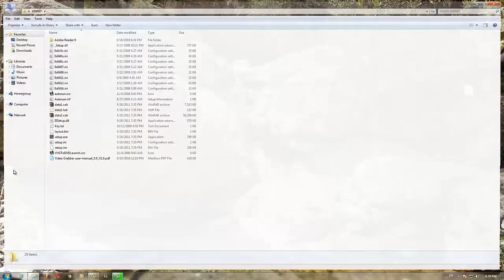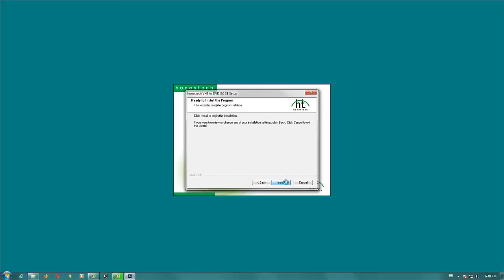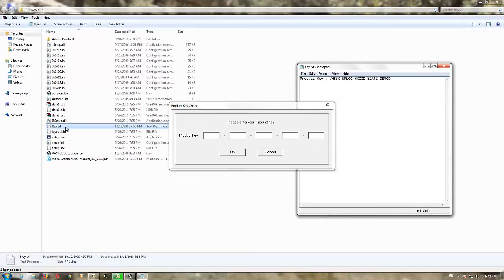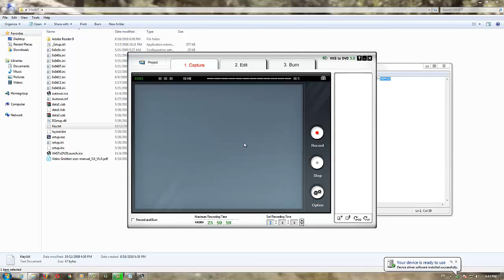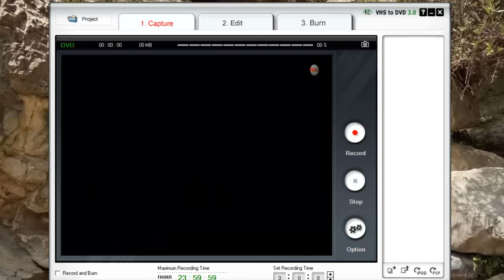Connect HD and SD DISH Receiver To Monitor or Pc Watch tv on Pc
Hello Frindes
This is my channel Malik Hozifa And My Name Is Malik Hozifa in this channel you will get technical video about PC , mobile, gaming and other technical videos

MY SOCIAL LIKNS